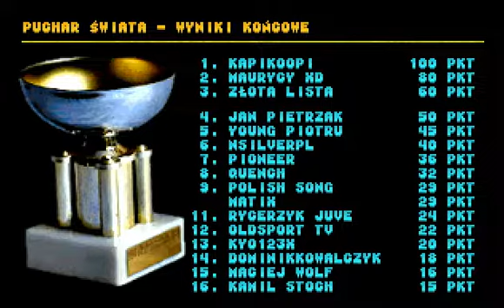DSJ 2 - Puchar Widzów 27/28: Ukraina K90 (16.09.2019)